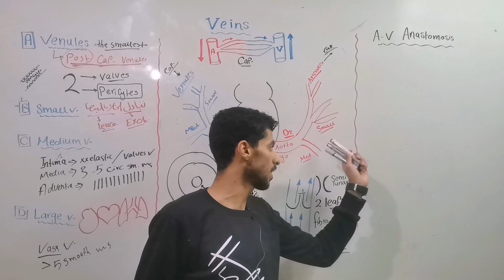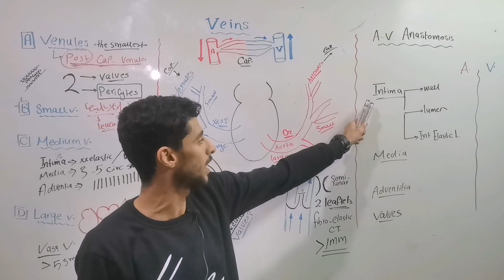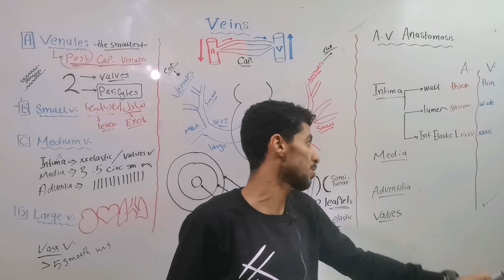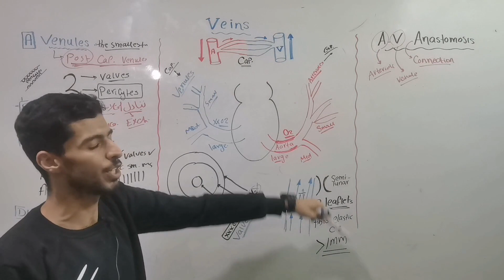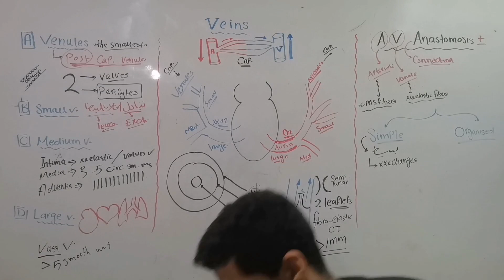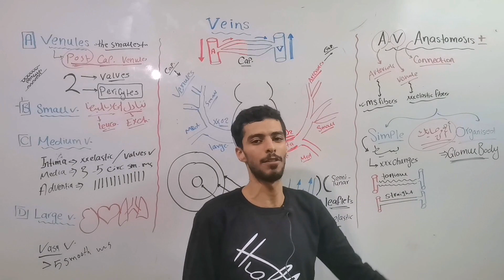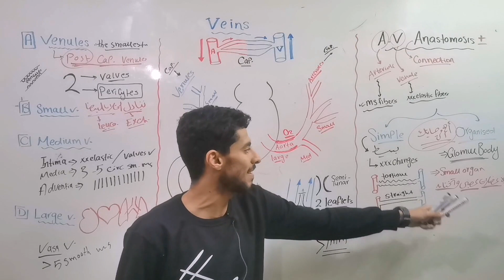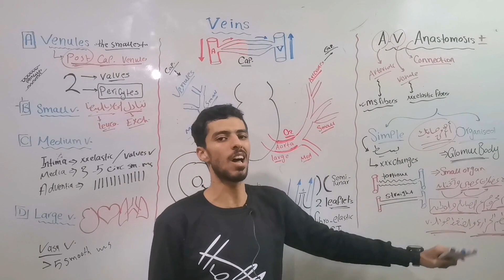Vascular 4 (A-V anastomosis)